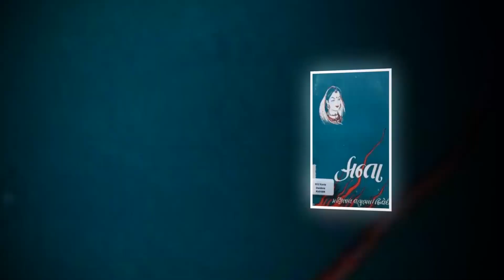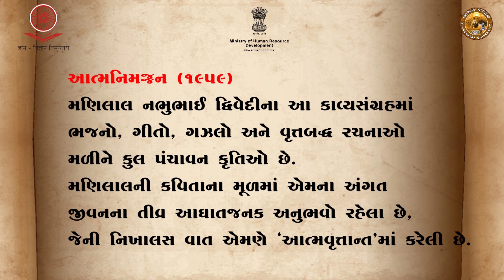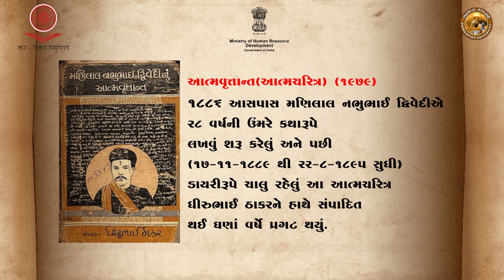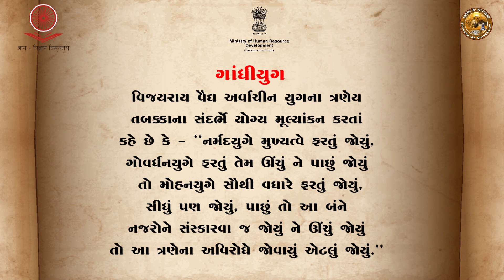Module 2: Video 6: Modern Era: Legendary Authors and their creations in Gujarati Literature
Prof. Anupama Pandya